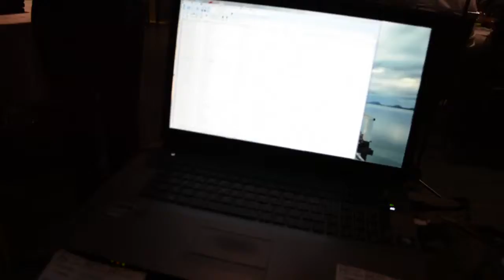Jean Marie Russe Ségnor